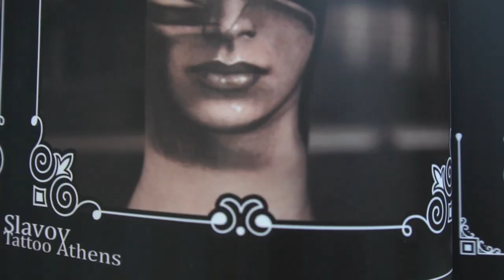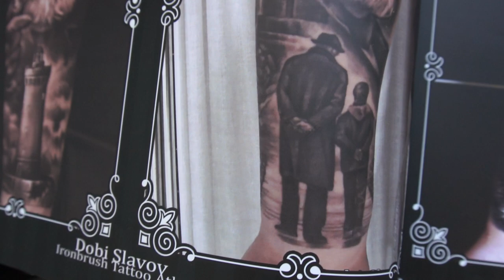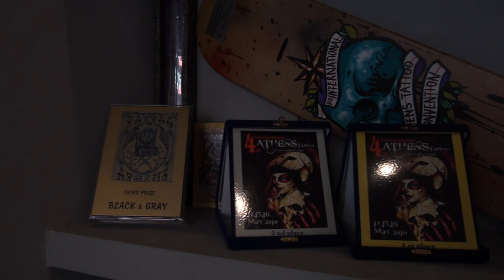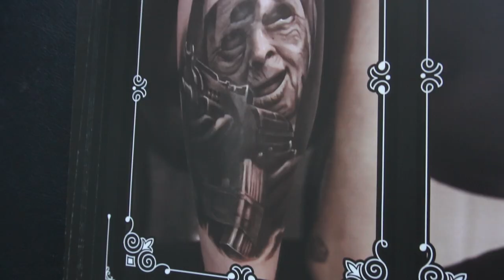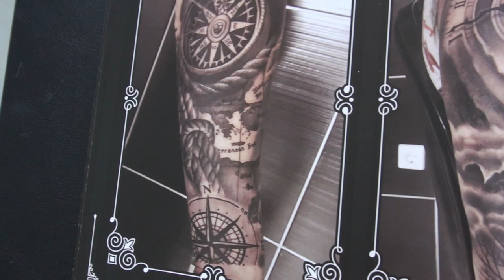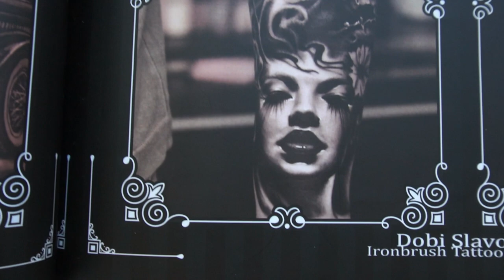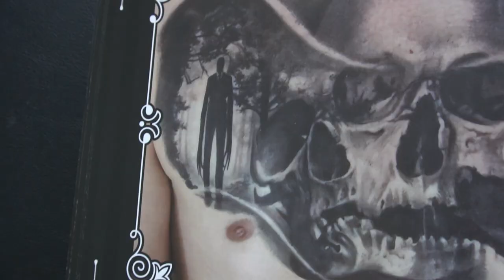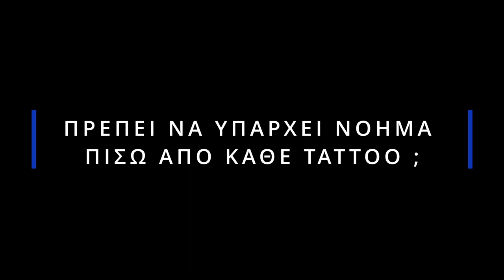Τα Πιό Επώδυνα Σημεία Για Tattoo ! TATTUESDAYS #13 IRONBRUSH TATTOO EDITION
Το Tattuesdays είναι μια εκπομπή που ασχολείται με τα Tattoo και προβάλετε κάθε Τρίτη! Μαζί θα βλέπουμε εκπομπές, φωτογραφίες (δικές σας και μη) που έχουν να κάνουν με tattoo και θα τις σχολιάζουμε, από τα χειρότερα στα καλύτερα και ανάποδα. Επισης θα εντρυφήσουμε στον κόσμο του tattoo και των tattoo artists, θα μάθουμε τρελές ιστορίες και πράγματα που σίγουρα θα μας φανούν χρήσιμα για το επόμενο session. Μπορείτε να μου στέλνετε τα δικά σας "κακά" tattoo στα social media που αναγράφονται παρακάτω και να τα κάνουμε review και αυτά!

Παραγωγή : Tasef
Σκηνοθεσία - Μοντάζ : Tasef

Tattoo Artists :
Dobi

Music Production :
CandyFloss